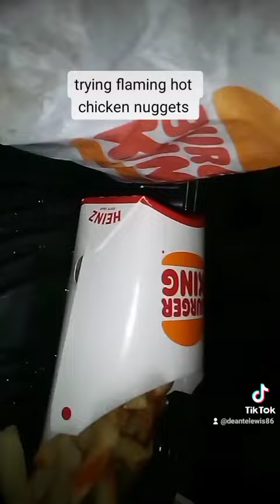Trying to new BK flamin Hot chicken 🐔🌶️🥵😎